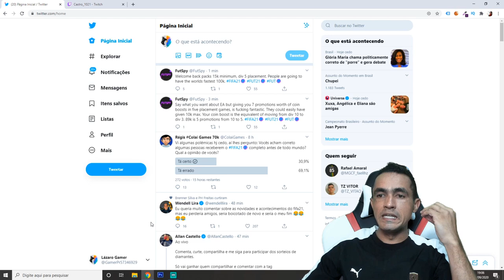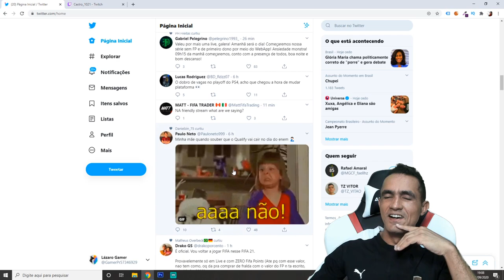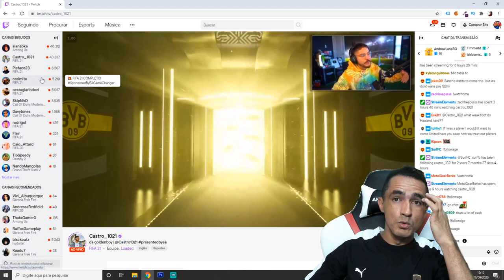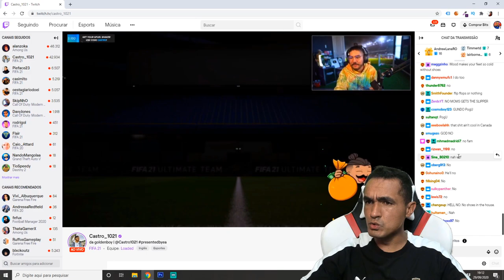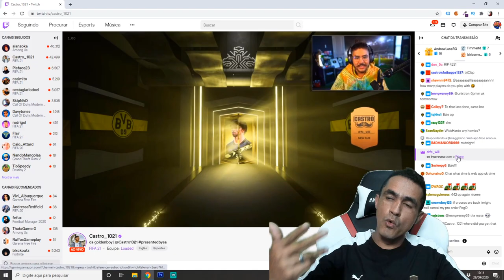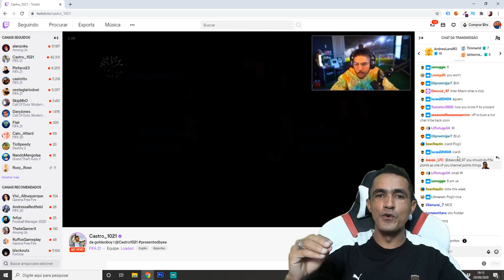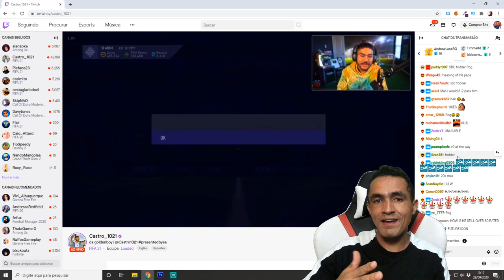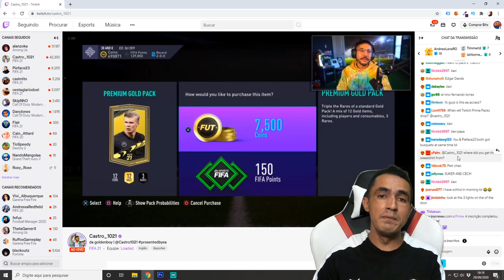FIFA 21: Foi Justo a EA Enviar o Game Para Apenas Alguns Influencers?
SEJA NOTIFICADO DIRETAMENTE NO SEU WHATSAPP SEMPRE QUE A LENDA COMEÇAR UMA LIVE OU POSTAR CONTEÚDO NOVO... Salve família, você está por dentro da primeira treta do Fifa 21? A EA enviou o Fifa 21 apenas para alguns influencers selecionados por ela... Será que isto foi correto? Bora bater um papo e colocar pimenta nessa treta, que com certeza será apenas a primeira de várias!